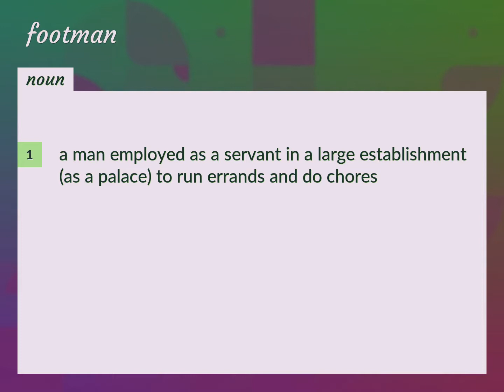Footmen | meaning of Footmen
What is FOOTMEN meaning?